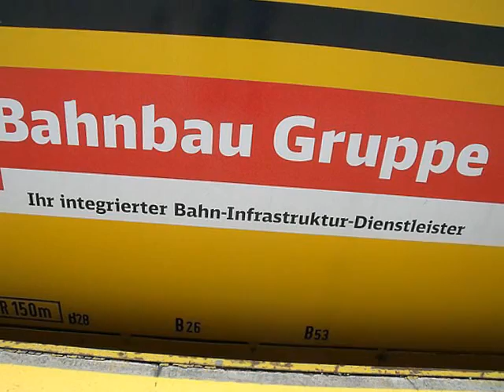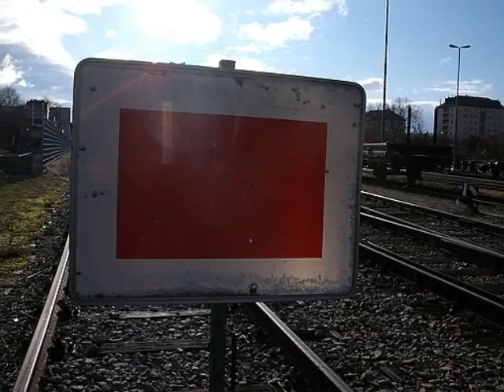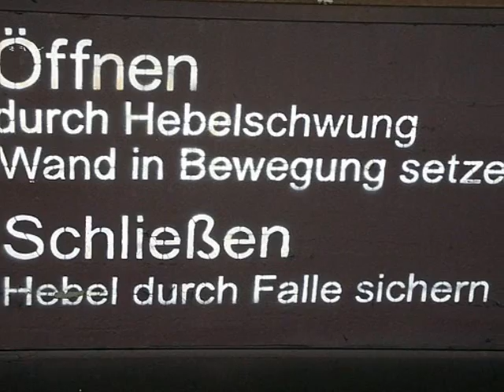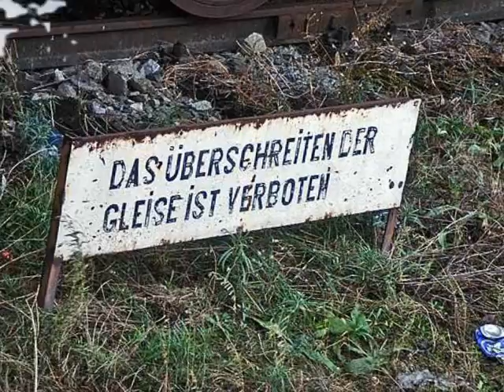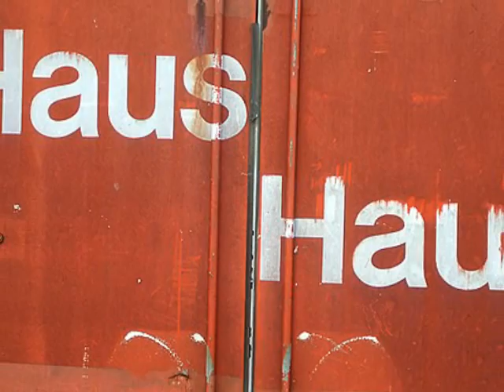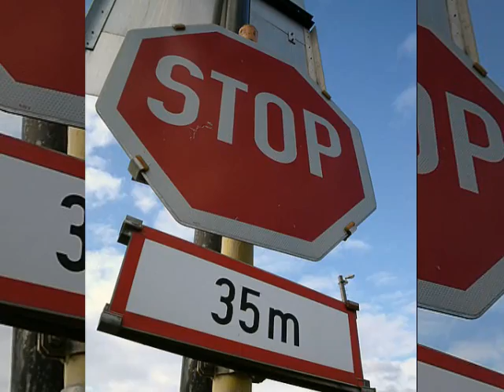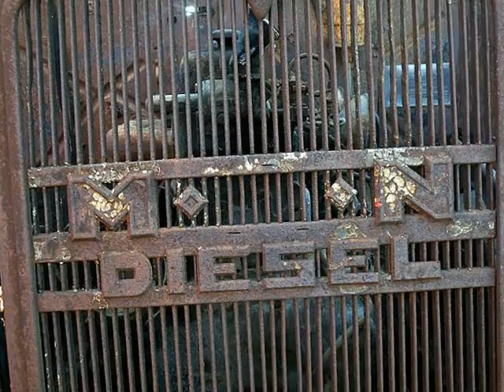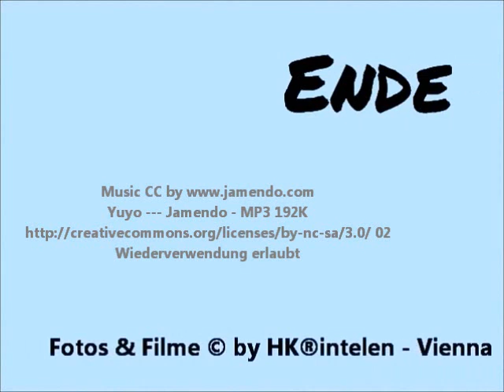lost place Nordwestbahnhof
Der Nordwestbahnhof im Bezirk Brigittenau in Wien war der Kopfbahnhof der Österreichischen Nordwestbahn. Derzeit wird das Bahnhofsareal als Frachtenbahnhof bzw. Güterterminal genützt; bis 2025 wird auf dem Areal ein neuer Stadtteil gebaut.
Nach Plänen von Wilhelm Bäumer wurde 1870 bis 1873 durch Theodor Reuter auf einem Teil des Augartens im damaligen 2. Wiener Gemeindebezirk der Nordwestbahnhof erbaut; seit 1900 ist das Areal Teil des 20. Wiener Gemeindebezirks. Erschwert wurden diese Arbeiten durch das sumpfige Gelände, das bis zu vier Meter hoch mit Erde angeschüttet werden musste. Das Erdreich wurde mit einer eigenen Feldbahn über den Donaukanal von Heiligenstadt her antransportiert. Für den Bahnhofsbau wurde das populäre Vergnügungsetablissement „Universum" demoliert.